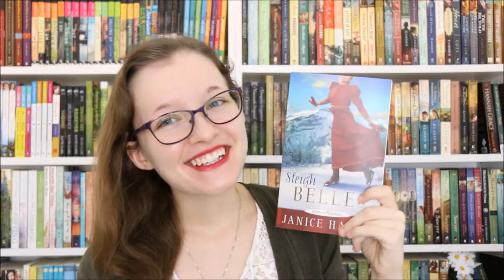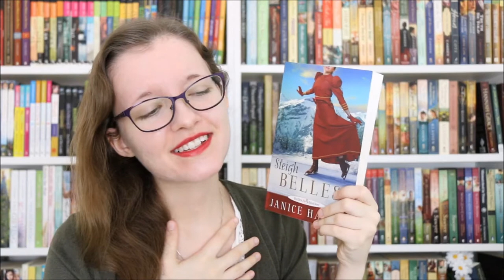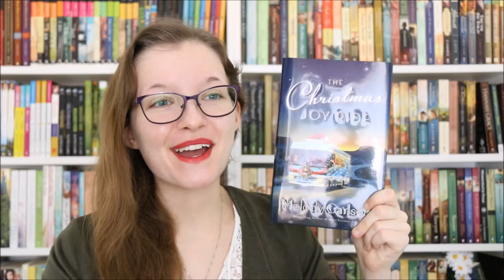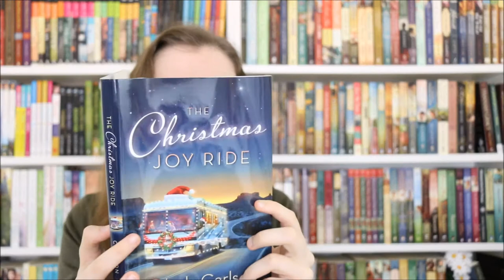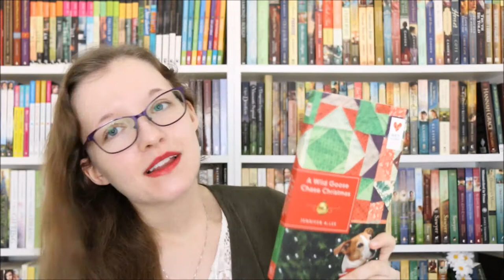Favorite Christmas Books #1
This was so fun to film! Are you a big Christmas themed reader? :)

Full reviews on my blog linked below!
Books Mentioned:
"Sleigh Belles" by Janice Hanna
"Finding Father Christmas" by Robin Jones Gunn
"Engaging Father Christmas" by Robin Jones Gunn
"The Christmas Joy Ride" by Melody Carlson
"A Wild Goose Chase Christmas" by Jennifer Ailee

I blog every MONDAY-WEDNESDAY-FRIDAY,
And am on Insta every other day! ;)